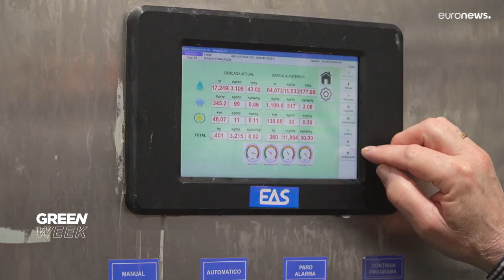Green Week: Kreislaufwirtschaft in der Mode läuft noch nicht rund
Wie geht der nachhaltige Wandel zur Kreislaufwirtschaft in der Bekleidungsindustrie voran? Eine Recherche im spanischen Barcelona.